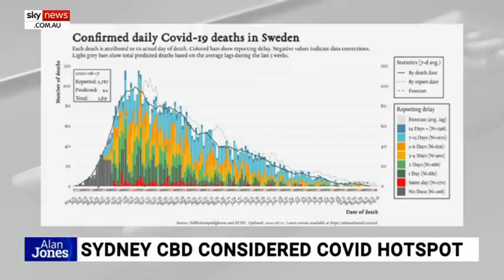Push to allow children to change sex on birth certificate is ‘nuts’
NSW Finance Minister Damien Tudehope says the push for children as young as 16 to be able to apply to have their biological sex changed on their birth certificate is “nutty”.

“This is nuts, this sort of stuff every time you hear it where you try and get rid of the rights of parents is just quite frankly nuts,” Mr Tudehope told Sky News host Alan Jones.

“These are kids … they don’t have a right to vote, but we want to be able to allow them to change their birth certificate to say that they are not the sex which is biologically recorded on a birth certificate.”

Image: Getty